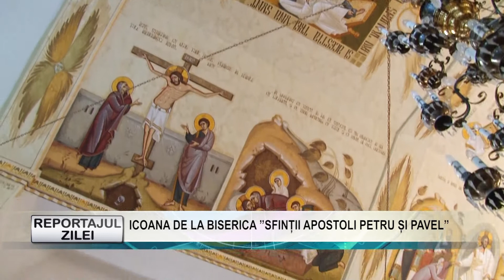Reportajul zilei 23 iunie 2020 ICOANA DE LA BISERICA ”SFINȚII APOSTOLI PETRU ȘI PAVEL”